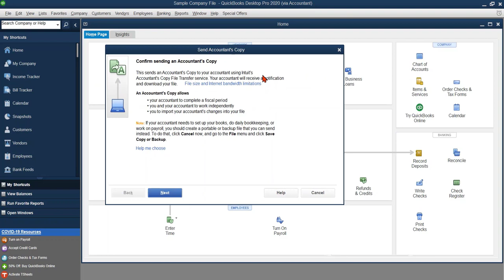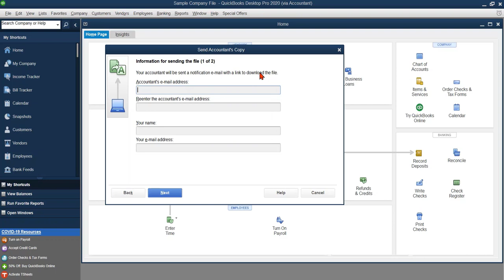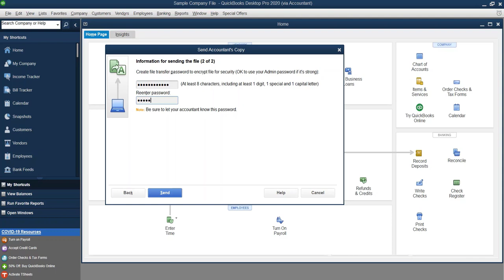Send Quickbooks File To Accountant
This video walks you through the process of creating and sending an Accountant's Copy of your Quickbooks file and send it to your accountant or CPA.

Brent R. King, CPA, PLLC does not provide tax, legal or accounting advice. You should consult your own tax, legal and accounting advisors before engaging in any transaction. Also, tax law is ever-changing and every effort should be made to seek out the most current information. Make sure to check date of published content to ensure most current information.